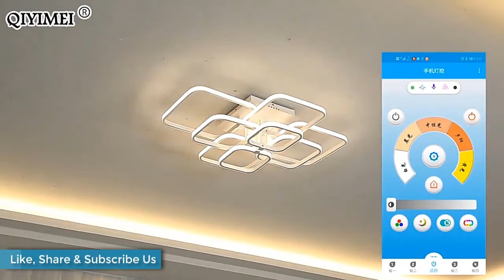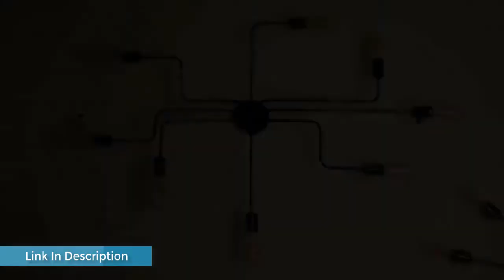Top 05 Best Led Chandelier on Aliexpress || Gadget Express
In this video I will show another selection of 05 Best Led Chandelier review from Aliexpress, I hope enjoy this video.

✫✫✫✫✫✫✫✫✫List of 05 Best Led Chandelier✫✫✫✫✫✫✫✫✫✫
🌟1. Modern led chandelier with remote control acrylic lights For Living Room Bedroom Home Chandelier ceiling Fixtures

🌟2. Modern LED Ceiling Chandelier Lighting Living Room Bedroom Chandeliers Creative Home Lighting Fixtures

🌟3. Minimalist Modern Led Chandelier Home Lighting Brushed Rings Ceiling Mounted Chandelier Lighting Hanging Lamp Gold&Coffee color

🌟4. Modern firefly LED Chandelier light stylish tree branch chandelier lamp decorative firefly ceiling chandelies hanging Lighting

🌟5. Multiple Rod Metal Sputnik Chandelier Vintage Iron Ceiling Lamp Edison Lamparas Home Lighting Fixture Kitchen Island Dining Room